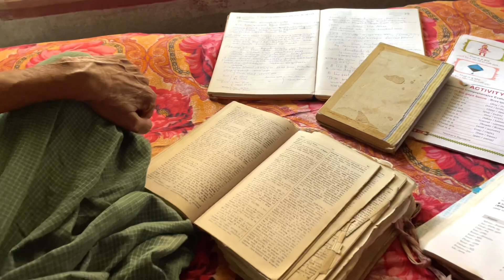জামাই ষষ্ঠীর ভুরি ভুরি ভোজ 😍 gift 🎁 jamaisosthi special vlog